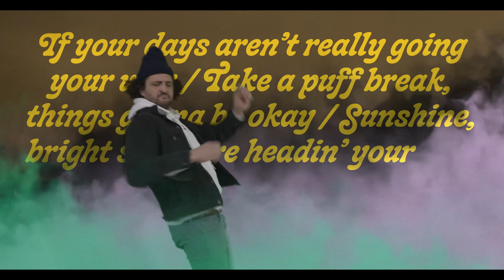Andy Frasco & the U.N. - Puff Break (Believe That) Official Video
Andy Frasco & The U.N. - "Puff Break (Believe That)"
Produced by Nathaniel Motte
Video Edited by Andy Frasco
Animations by Scott Jones

The new album Wash, Rinse, Repeat. - OUT NOW

Follow Andy Frasco & The U.N.

Lyrics
Oh - baby there'll be days like this
When the only thing you can do is bite your lips
And you can’t see past what you’re livin' in
Oh you know there’ll be days like this

And I know that it’s hard on you
You ain't alone I am confused too
In between all the points of view
We can make it through

If your days ain't really going your way
Take a puff break, things are gonna be okay
Sunshine, bright skies are headin’ your way

Believe that

When the biggest mistakes are the chances missed
But time is too fast to be chasin' it
So baby let’s stop wastin it

You ain't alone I'm confused too

Believe that
x2

All seasons change in time
Should be the same with your mind
Blind faith, a little kind
We’re gonna be just fine

Believe that
x2

Livinin' in your head won’t let you be free
You gotta reset honey, dance with me
No stress, stay blessed, like the wind in the trees
Believe that

Believe that

Believe that
believe that